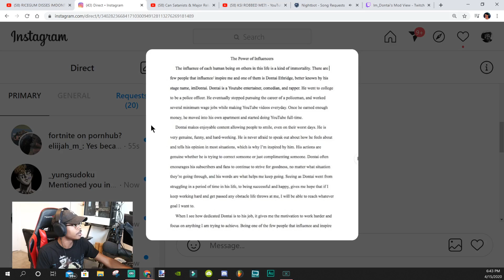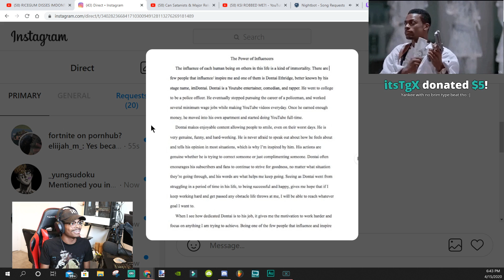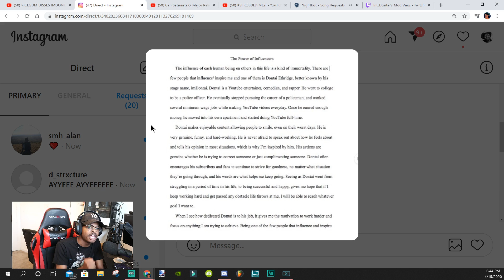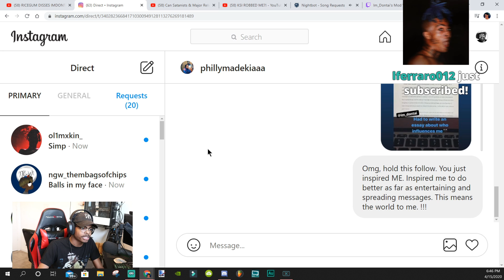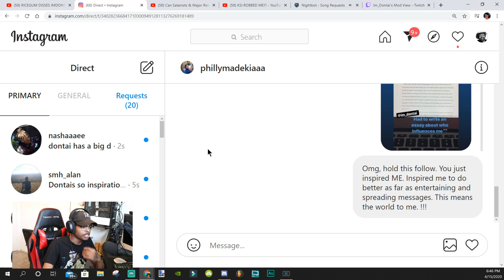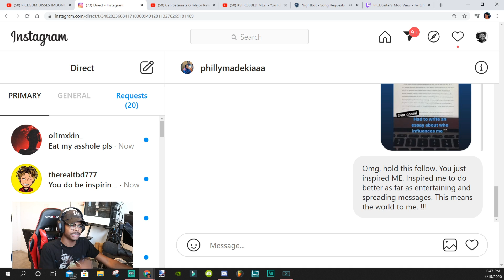ImDontai Reacts To An Essay Written On Him